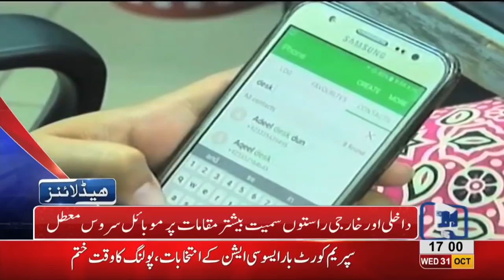05 PM Headlines Lahore News HD – 31 October 2018